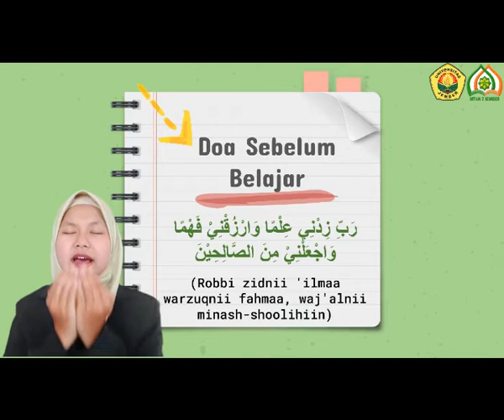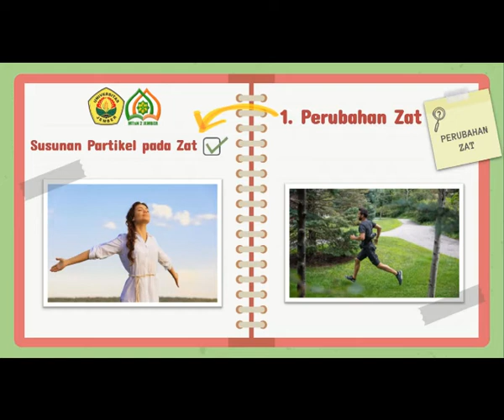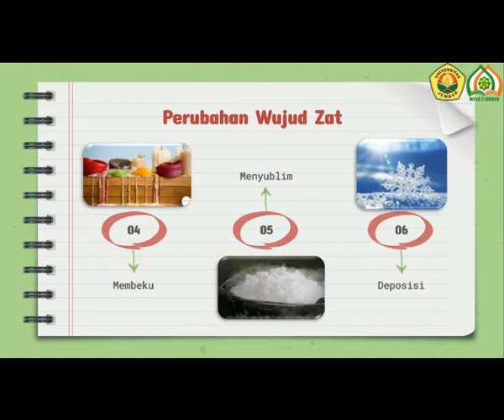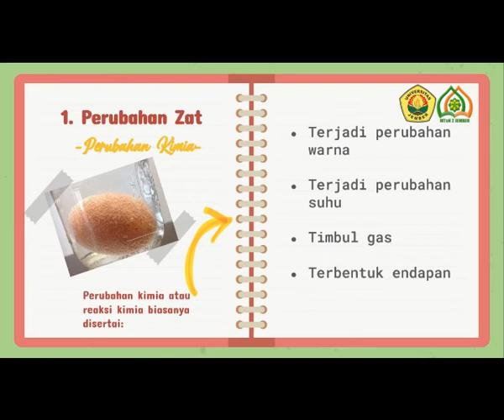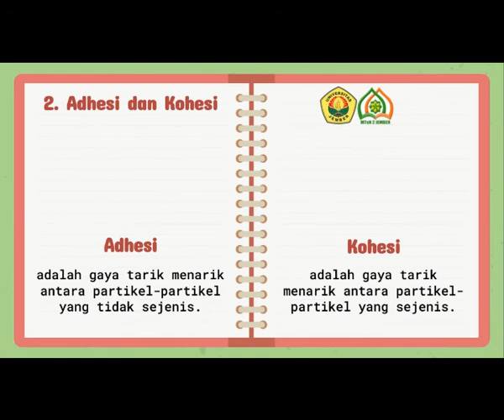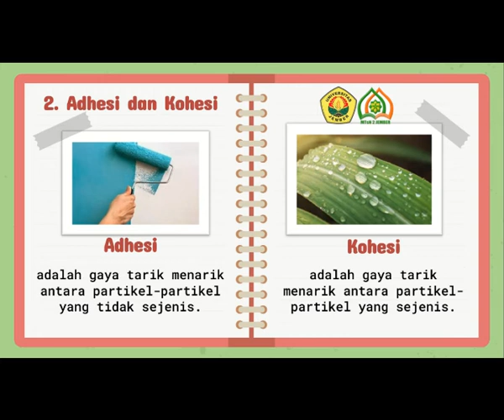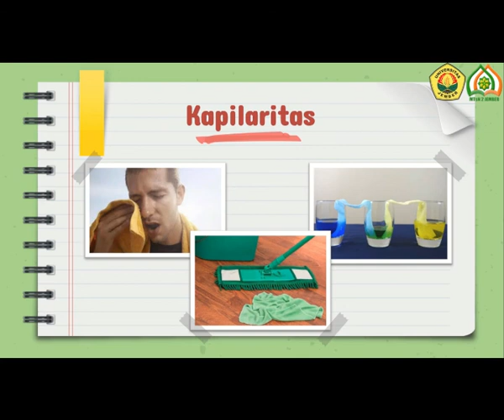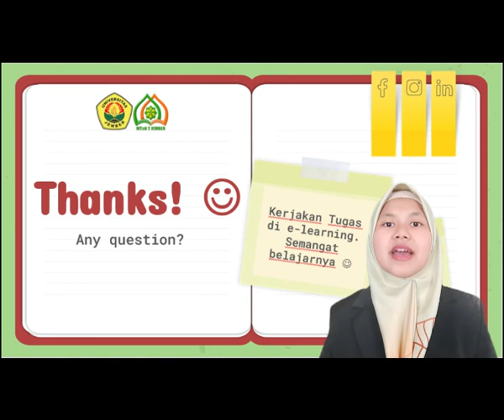PERUBAHAN ZAT, ADHESI DAN KOHESI, MENISKUS, KAPILARITAS | KKPLP VIIG-MTSN 2 JEMBER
Selamat pagi Kelas VII G, semoga sehat selalu ya. Untuk pembelajaran IPA hari ini silahkan simak dan pahami video pembelajaran yang sudah tersedia di menu bahan ajar dengan judul "Perubahan Zat, Adhesi dan Kohesi, Meniskus, Kapilaritas". Kemudian kerjakan soal CBT yang telah tersedia. Apabila ada yang dibingungkan, silahkan bertanya melalui forum diskusi. Terima kasih.